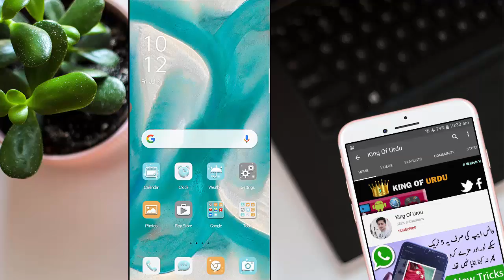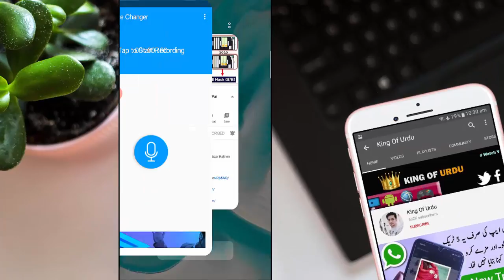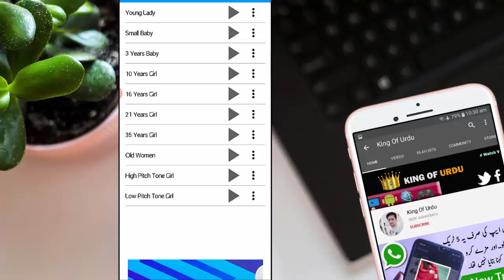Send SMS in Girl Voice On WhatsApp and Messanger - Girl Voice Changer